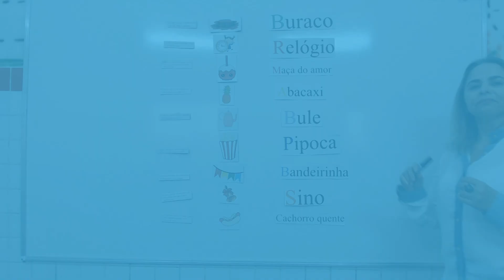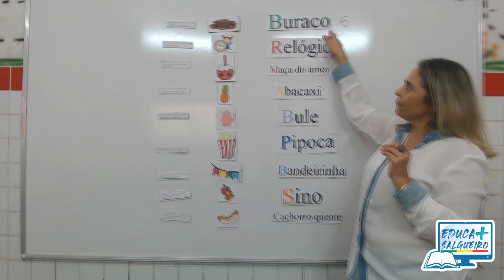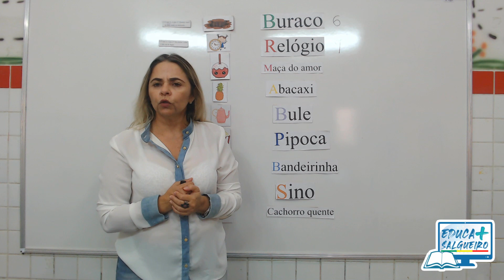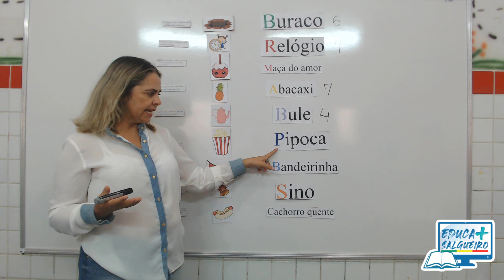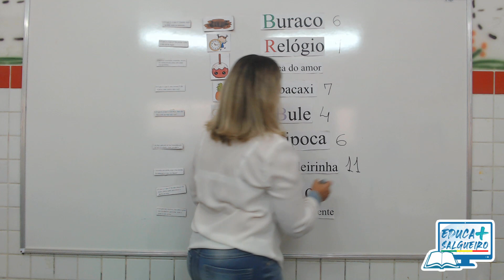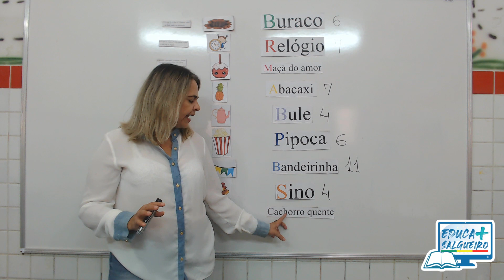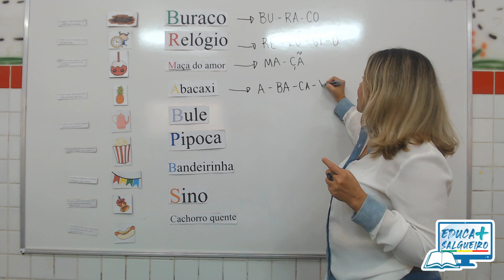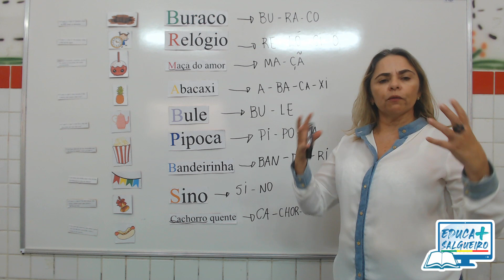Adivinhações 2 - Leitura e escrita - Professora Selma - Turma 1° ano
O projeto Educa MAIS é  uma iniciativa da Prefeitura  de Salgueiro, por meio da Secretaria  Municipal  de Educação, objetiva disponibilizar à comunidade  escolar, conteúdos didáticos pedagógicos  para possibilitar  a continuidade  dos estudos fora do ambiente  escolar presencial.
E hoje a aula é  com a professora Selma Ferraz, da Escola   Dom Malan, Turma do 1° ano, com  a sequência  didática Brincadeiras juninas - ADIVINHAÇÕES. Trabalhando a leitura, escrita, identificando os sons inicial e final das palavras, separação de sílabas e identificação da letra inicial de cada palavra.